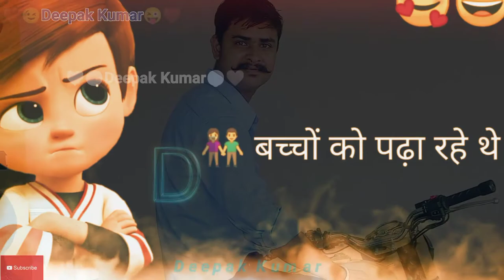❤️❤️Deepak Kumar ❤️❤️ 😉ComedyFunnyJoke😜 status Thank You For Watching